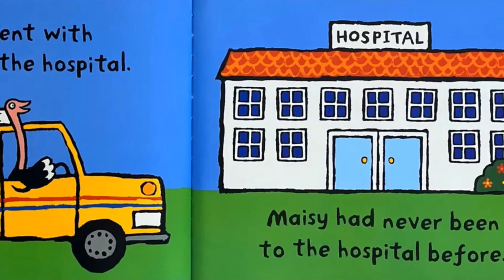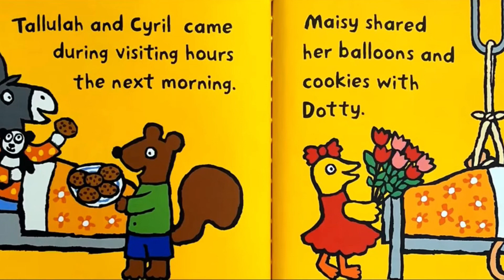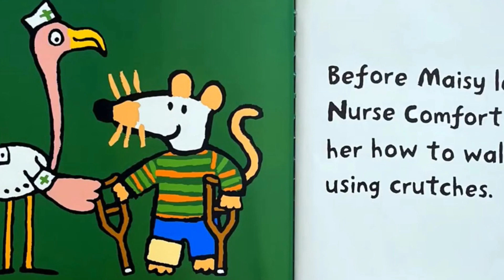Maisy goes to hospital by Lucy Cousins - read aloud with Glash - UK accent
Flash introduces ‘Maisy goes to hospital’ written by Lucy Cousins.

Legal
This video is for read along and educational purposes only.